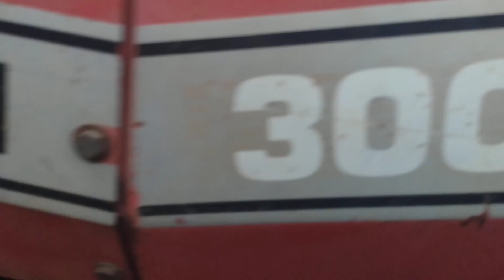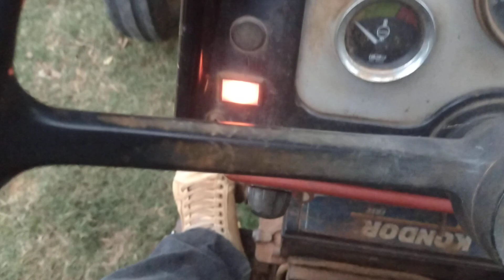Trator 265 deu problema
Trator 265 com problema